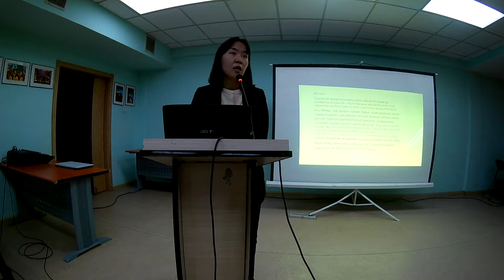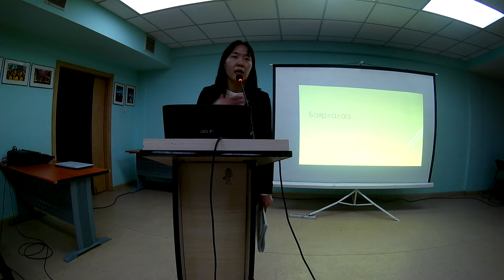Mongolian State Conservatory-PP20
Ерөнхий төгөлдөр хуурын тэнхим, Цөөхүүл хөгжмийн тэнхим, Мэргэжлийн төгөлдөр хуурын тэнхим э/ш хурал